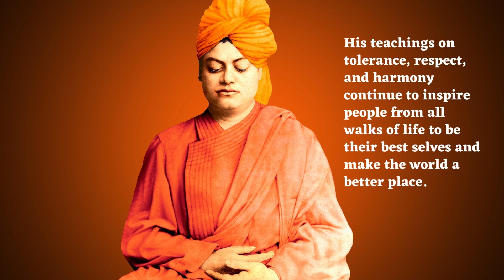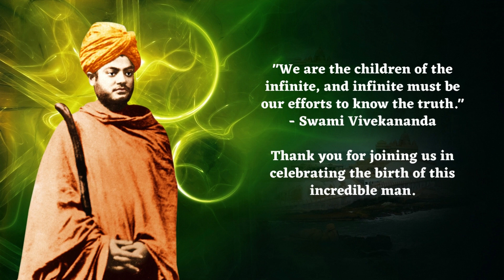Swami Vivekananda Quotes | 161st Birth Anniversary | Swamiji'r Fouj | Khowai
Arise, Awake and stop Not until the Goal is reached.

- Swami Vivekananda